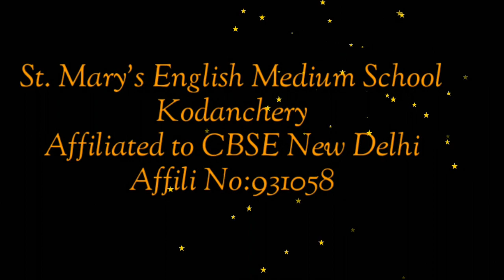St.Marys English Medium School Kodanchery